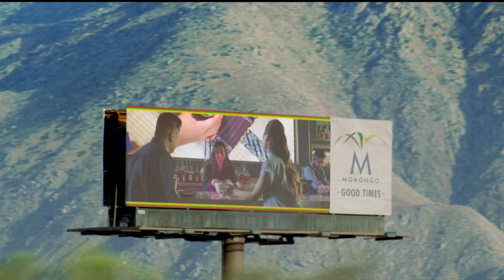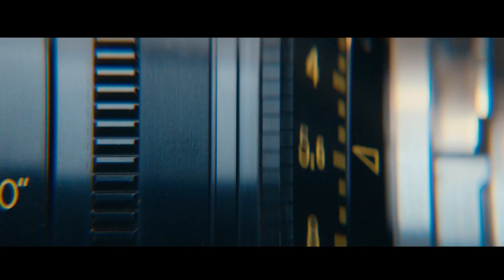NBC4 LA 10122021 1059PM